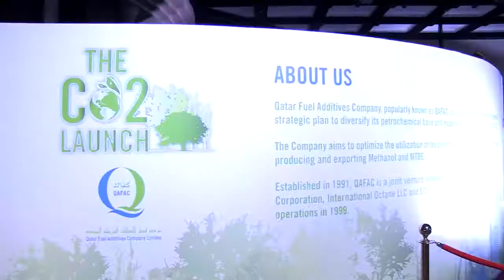QAFAC: THE CO2 LAUNCH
COMBINING EVENT MANAGEMENT WITH INTERACTIVITY

Qatar hit a milestone when QAFAC launched one of the worlds largest carbon dioxide capture facilities. We hosted the prestigious event that was graced by esteemed Ministers and also featured Hollywood special effects coordinator Steve Wolf, who conducted live demonstrations of the compacting process of CO2, and added an exciting, interactive element to the occasion.

Client: Qatar Fuel Additives Company Limited (QAFAC)